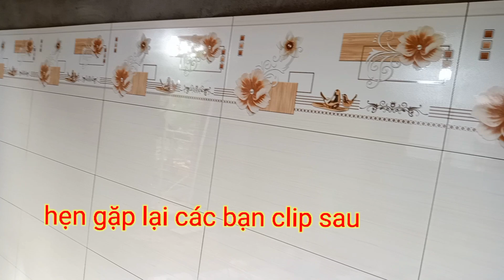cách ốp gạch men tường (dáng tường) của thợ miền quê.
chia sẽ cách ốp gạch men tường dáng tường của thợ miền quê cho mọi người. biết đến những bạn  thợ quê họ làm việc như vậy.